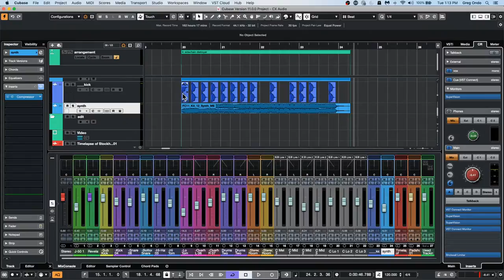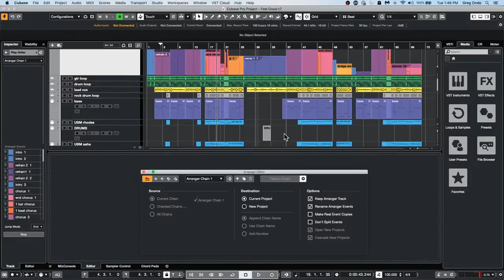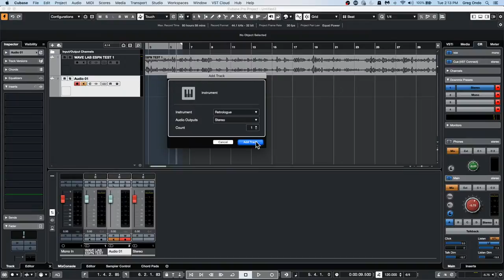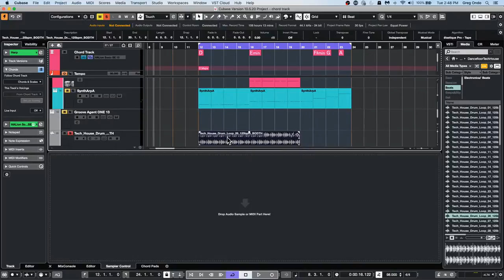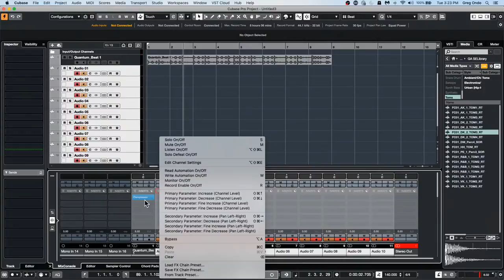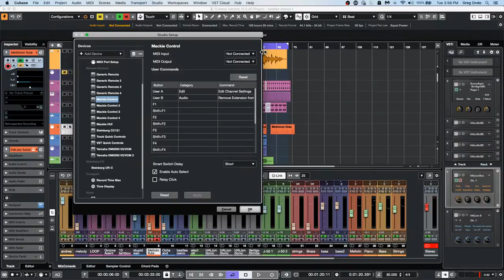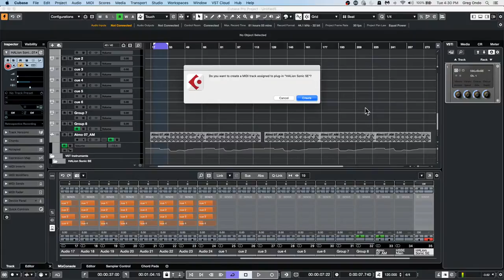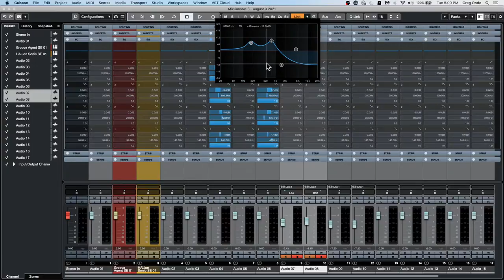How to Have a MIDI Part Loop Independently of The Project Timeline | Club Cubase August 3rd 2021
Don't miss our live Club Cubase Live Stream at the Cubase YouTube channel. In this sessions you can learn tips and tricks about our software. Questions can be submitted in advance to: clubcubase(at)steinberg.de